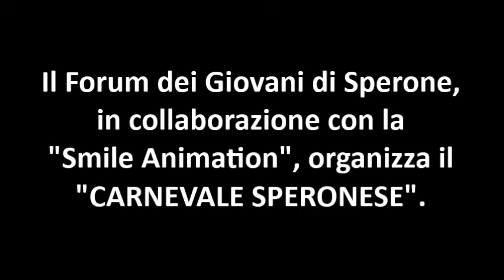SPERONE (AV). "CARNEVALE SPERONESE 2017" (26.02.2017)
Il Forum dei Giovani di Sperone (AV), in collaborazione con la "Smile Animation", organizza il CARNEVALE SPERONESE 2017..

Si ringrazia il Gruppo Folcloristico "Arturo Vetrano" di Avella (AV).